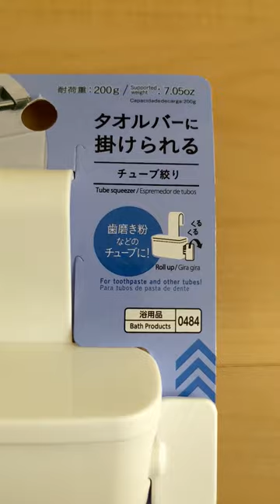ഒരു അടിപൊളി ട്യൂബ് Squeezer -Daiso#daisojapan#shorts